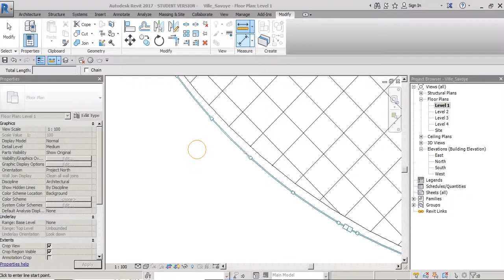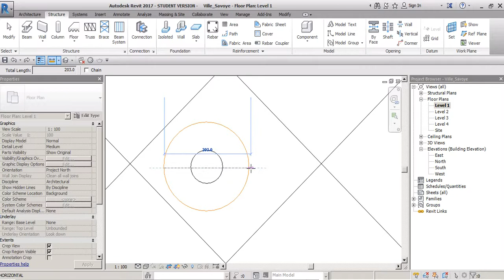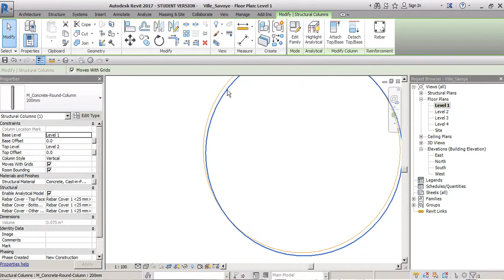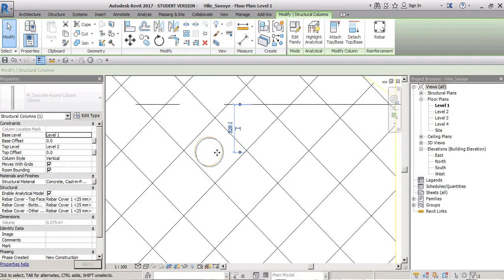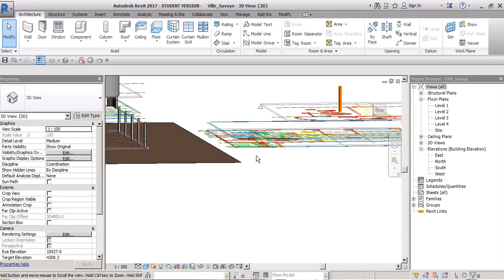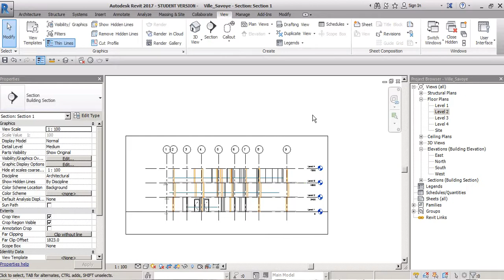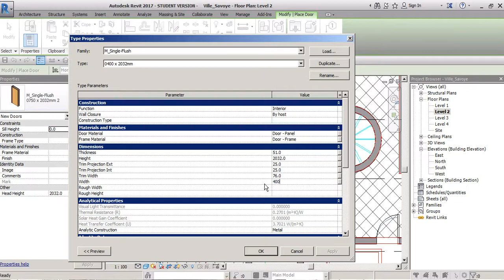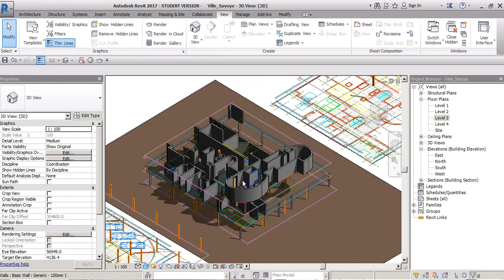Revit 2017 Creacion Columnas y puertas Part 3